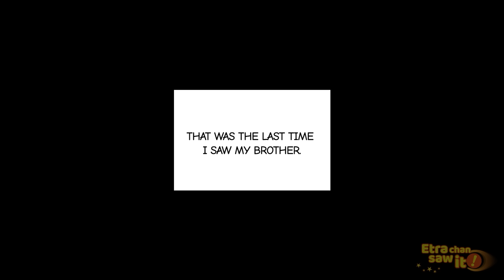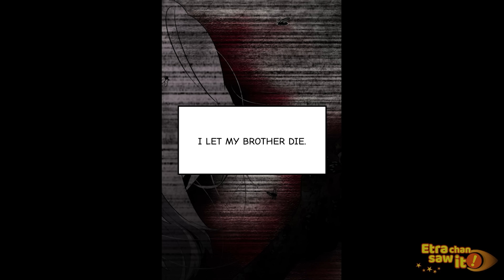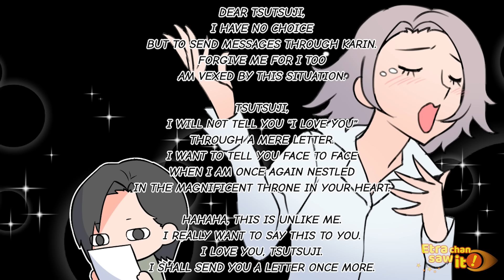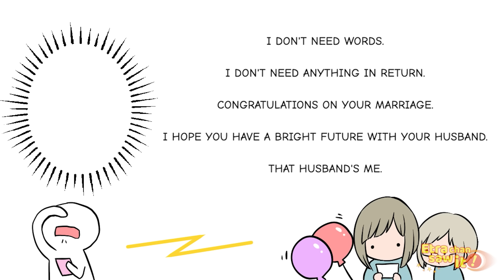[Throwback Sunday] Etra Compilation [Manga Dub]